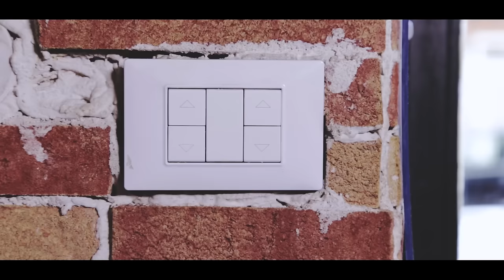"The Butcher" - Kurtz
The Kurtz's VegMetal manifesto titled "THE BUTCHER" rolls out the birth.
Direction: Danilo “Kurtz” Novajra
Shooting and Editing: Marco Omage
Special Effects : Francesco Fracchioni - Mercury Film
Costume designer: Francesca Cibischino per On Stage.
Actors: Valerio Alessio, Mercy Uwaifo, Giuseppe Novajra, Magda Gamba.
Sound Designer: Giacomo Cella
Production: Max Bellarosa, Roby Vitari Number 8 Studio, Danilo Novajra.
Special Thanks : Max Bellarosa, Roby Vitari Number 8 Studio, Luigi Cozzolino, Paolo Rizzi, Gianfranco "Giffy" Anastasi, Barbara Novara, Sonia Bossolo, Adriano Cimpureanu, Ramon Princiotta, Christian Coccia, Stefano Brizzi, Alessandro e Marco Calzone.

Music and Lyrics :
Danilo "Kurtz" Novajra

Lyrics:
The Butcher
Servant of Satan
Slaughters the goat
And at Easter
The only one to benefit is

The Butcher
Servant of Satan
Slaughters the goat
And at Easter

The Butcher
Servant of Satan
Slaughters the goat
And at Easter

The Butcher
Servant of Satan
Slaughters the goat
And at Easter

Music and Lyrics :
Danilo "Kurtz" Novajra